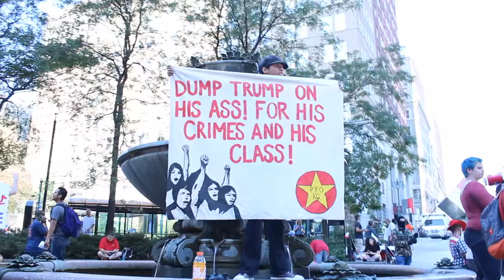Donald TRUMP PROTEST IN KCMO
TRUMP WAS DOWN TOWN KCMO AND THE PROTESTORS WERE YELLING THEIR FREEDOMS OF SPEECH!